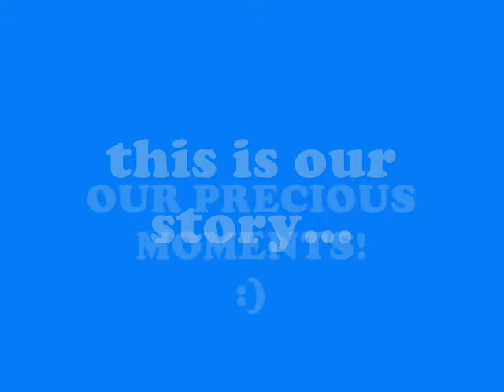UI - PEN BSN 4-B Timeline Video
University Of Iloilo - PHINMA Educ. Network
Rizal St., Iloilo City, Philippines, 5000
COLLEGE OF NURSING
Batch 2012

1. Moves Like Jagger
2. A Moment Like This